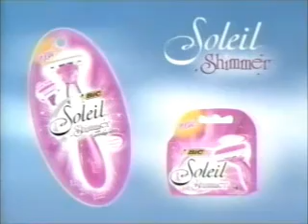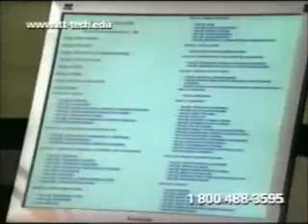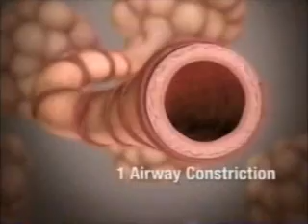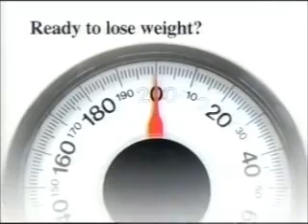4-29-2008 WJW Local Commercials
Commercials aired before, during, and after a broadcast of The Morning Show with Mike and Juliet.
-Toyota (partial)
-The General
-Nurenberg, Paris, Heller & McCarthy
-Jack's Pools and Spas
-Tyra promo
-Pace
-Scrubbing Bubbles Action Scrubber
-Bush's Baked Beans
-Slimquick
-The Morning Show promo
-Larmco Windows
-Sanford-Brown College
-Bic Soleil
-Brought to you in part by...
-Breyers All Natural
-Campbell's
-TV Guide
-That's Life with Robin Swoboda promo
-ITT Technical Institute
-Window Nation
-TMZ promo
-Advair
-Closed captioning for The Morning Show with Mike and Juliet is sponsored in part by...
-Dannon DanActive
-American Gold and Silver Exchange
-Radiant Research
-Kellogg's Frosted Flakes
-Bath Fitter
-Rauser & Associates
-Fox 8 News at 10:00 promo (features a classic clip from Seinfeld!)
-Larmco Windows (again)
-Safe Auto
-Another Sanford-Brown College ad
-Another That's Life with Robin Swoboda promo
-Another Morning Show promo
-Oglebay Resort
-Another General ad
-Northeast Ohio Neighborhood Health Services
-American Idol promo